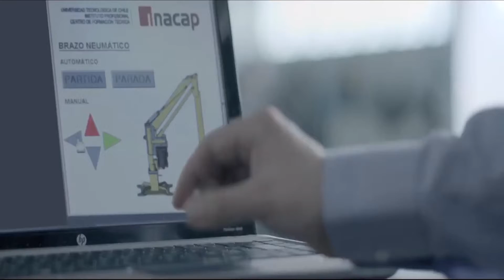SpotServel Monica 24 seg_Internet